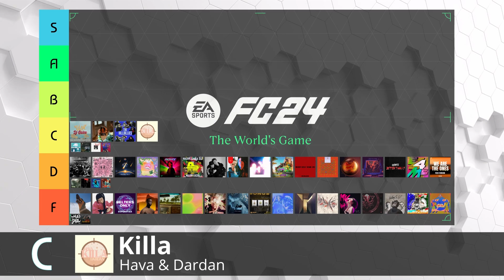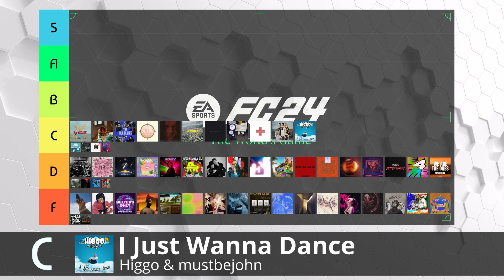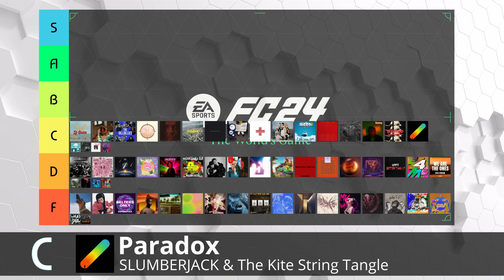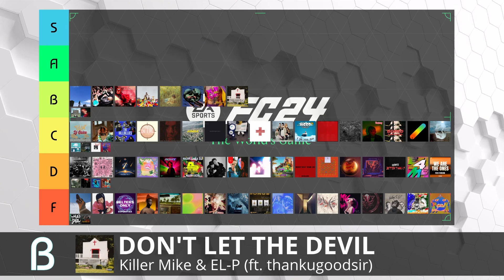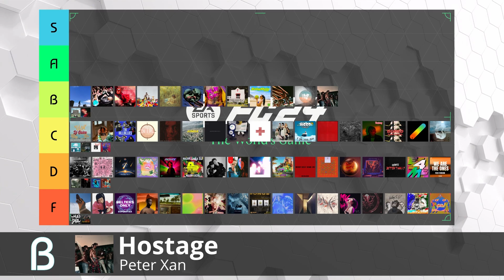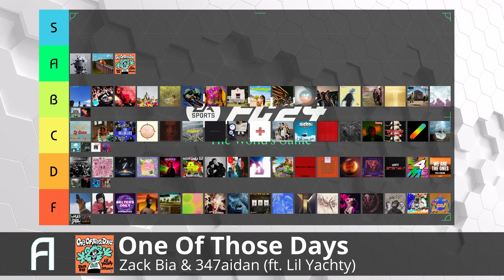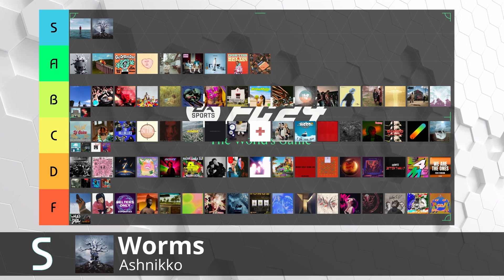BEST FC 24 Songs - Tier List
These are all the FIFA songs put into one Tier List, ranked in my opinion. Hope you all enjoy and let me know what you would change about the list in the comments below. Again, these are all in my opinion so don’t roast me, too much, in the comments :)

Each year the soundtrack feels like it’s getting worse and worse. EA are constantly adding more rap songs and expanding their reach for artists in the game, which is fine, however it has also made each rendition of FIFA/FC feel less and less like a FIFA Soundtrack. That being said, the songs in Tiers A and S are ones that I thoroughly enjoyed, and I was on the fence with a few songs. However, relative to the songs only in FC this is how I would rank them.

I would like to do a tier list of all the previous FIFAs and eventually create a top 100 ranking of all time, using them as reference, so if that sounds interesting please subscribe and stay tuned for some of those videos.

Time stamps:
 F Tier 0:00
 D Tier 2:40
 C Tier 5:28
 B Tier 8:16
 A Tier 10:48
 S Tier 12:00

Intro/Outro Song:
Tear Me Down - Davai (ft. Philip Rustad)

No copyright is intended with the songs used in this video.